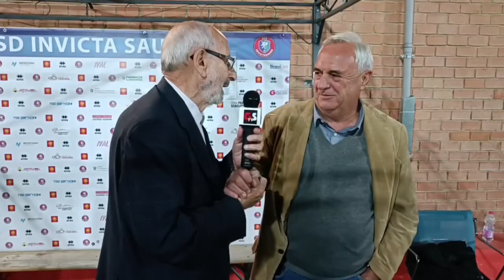GS TV - Coppa Passalacqua: Follonica Gavorrano- Sant’Andrea, le interviste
Il presidente del Follonica Gavorrano, Paolo Balloni